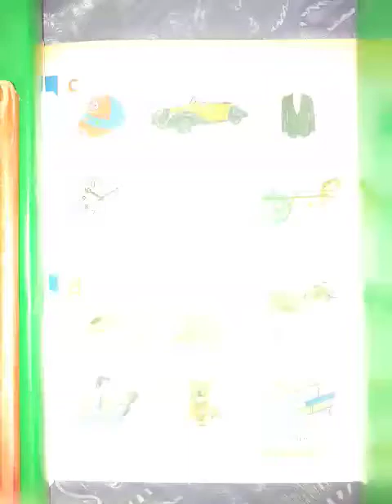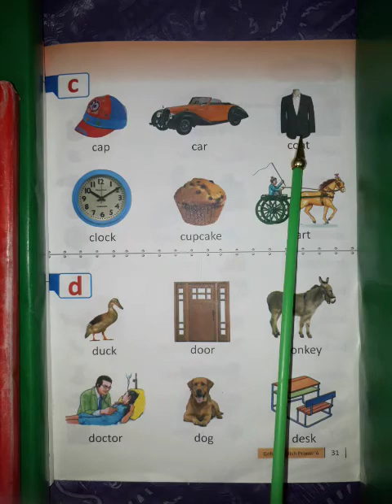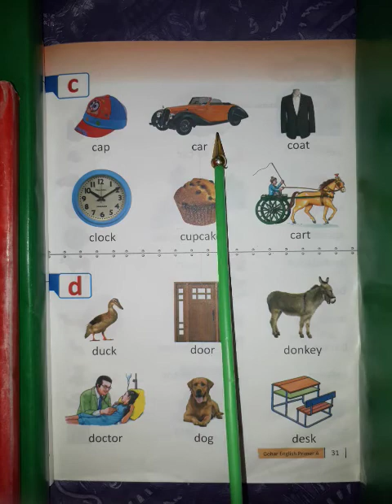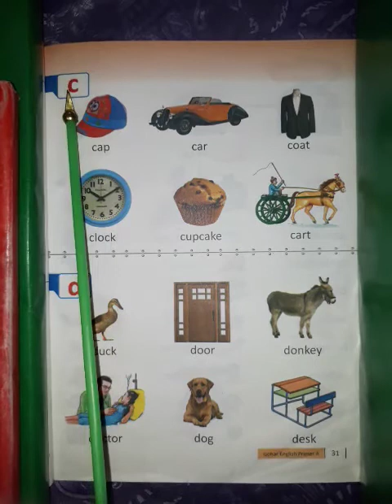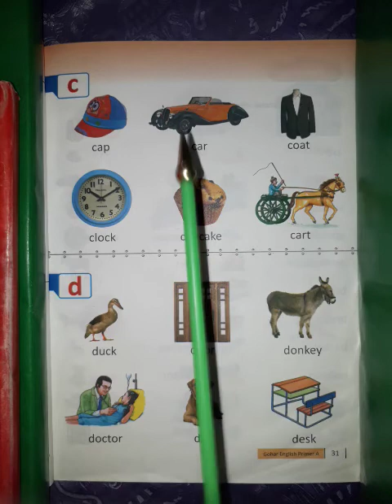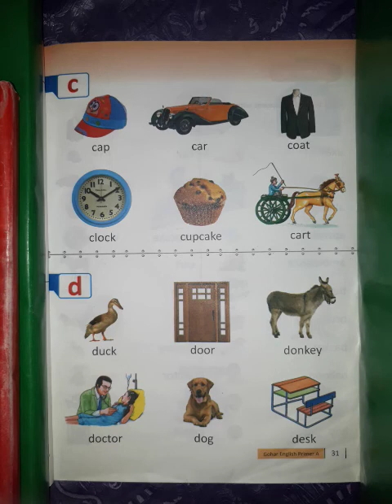English Class NS P.No 31 Unit 2 " Small Letters " Topic Letter "c" + Name of pictures + Reading,w/